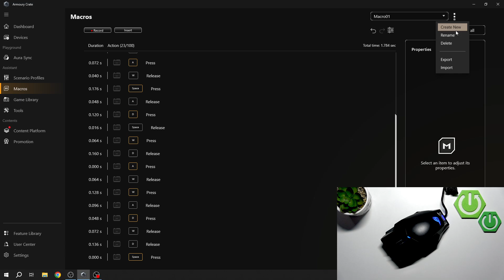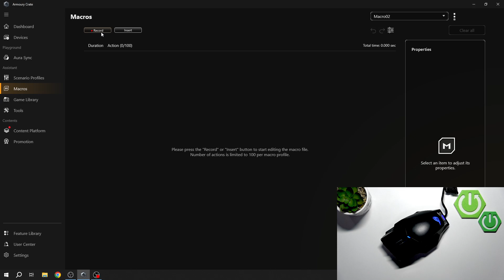ASUS ROG Spatha X – How to Create and Manage Macros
Learn how to create and manage macros on your ASUS ROG Spatha X gaming mouse using the Armory Crate app. In this video, we walk you through the full process of recording a macro, saving it, and assigning it to a specific button on your ASUS ROG Spatha X. Whether you want to automate complex actions or improve your gaming efficiency, this step-by-step guide will help you set up macros easily. Make sure your mouse is connected to your PC and follow along to get the most out of your ASUS ROG Spatha X features. This tutorial is perfect for both beginners and advanced users looking to customize their mouse for gaming or productivity.

How to create a macro on ASUS ROG Spatha X?
How to assign a macro to a button on ASUS ROG Spatha X?
Where is the macro setting in ASUS ROG Spatha X Armory Crate app?

0:00 Introduction
0:13 Connect ASUS ROG Spatha X and open Armory Crate
0:18 Access macro settings and record a macro
0:27 Save your macro
0:33 Assign macro to a mouse button
1:17 Troubleshooting and tips